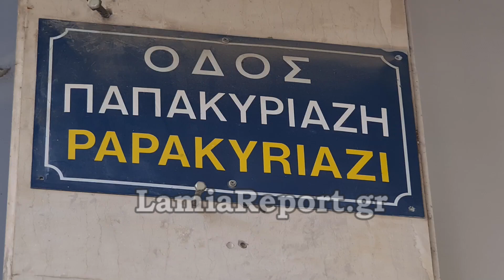LamiaReport.gr: Σοβαρό τροχαίο μέσα στην πόλη